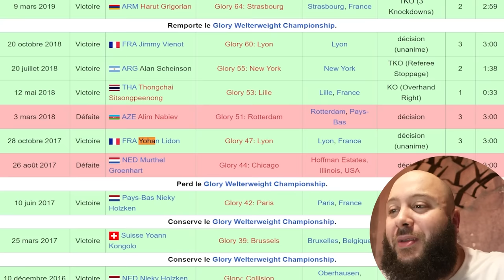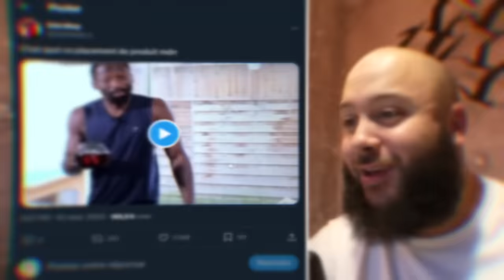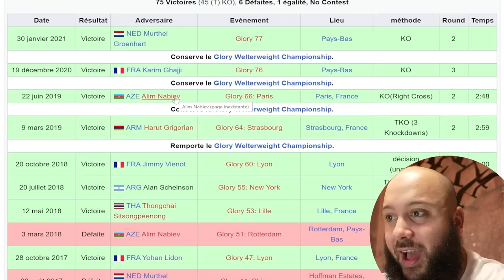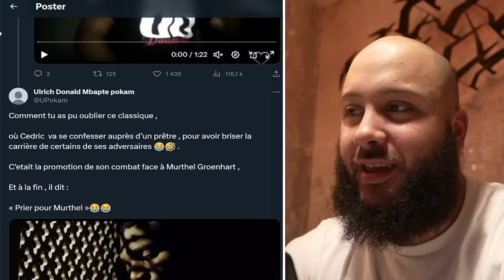Cedric Doumbe, Le Maitre du Trash-Talk (Thread)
Monsieur Doumbe maitrise ce qu'on appelle le divertissement